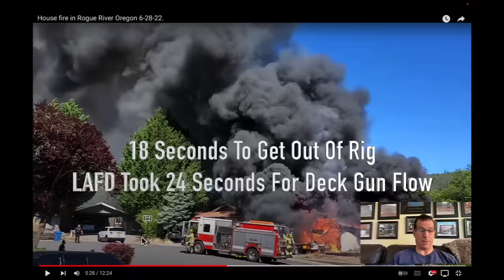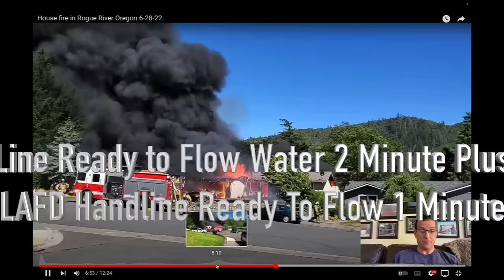🔥 THE DECK GUN! THE MOST UNDERUTILIZED TOOL IN THE FIRE SERVICE PART 1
Day after day, we ignore one of the best tools in the fire service when it comes to arriving with lots of fire showing.